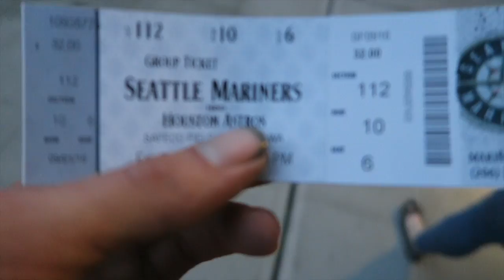South Bound to Seattle! BASEBALL!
Love Seattle but hate the traffic! Baseball Game Vlog! ▼SOCIAL MEDIA STUFF